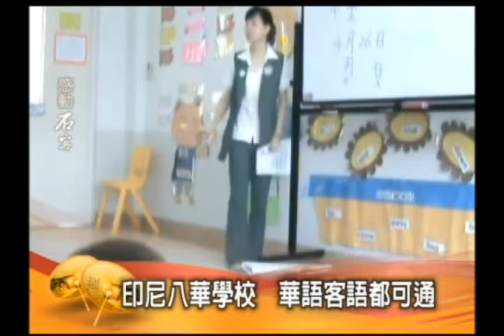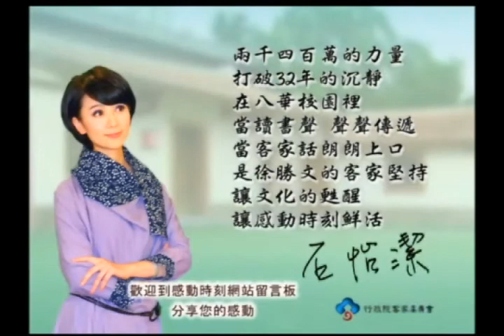感動石客2011-第80集 印尼學校 華客語都可通 印尼八華學校，華語客語都可通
兩千四百萬的力量 打破32年的沉靜 在八華校園裡 當讀書聲 聲聲傳遞 當客家話朗朗上口 是徐勝文的客家堅持 讓文化的甦醒 讓感動時刻鮮活